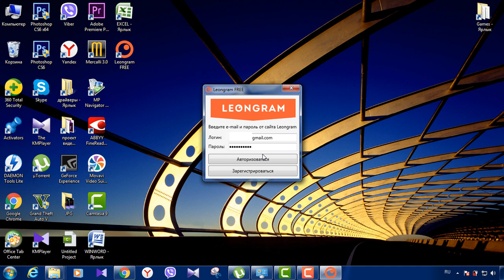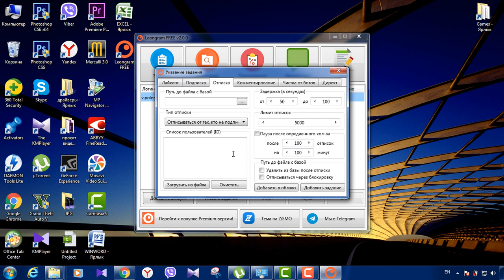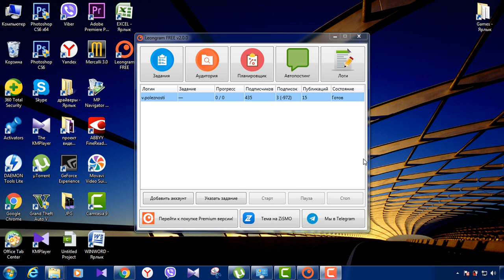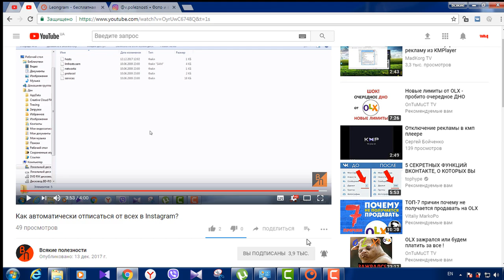КАК БЫСТРО ОТПИСАТЬСЯ ОТ ВСЕХ INSTAGRAM 2018 100% РАБОЧИЙ СПОСОБ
В этом видео я расскажу как  быстро отписаться от всех в Instagram.